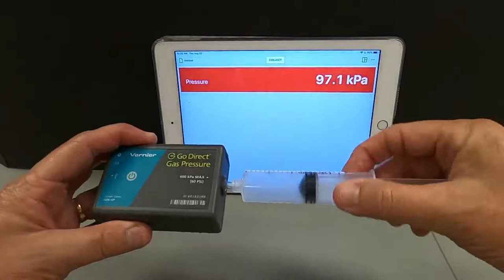How does the amount of gas particles impact the pressure of the gas?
Credits to Mitchell Sweet (EMCC)
Use this video to collect data for an experiment in which the volume of gas and the temperature of the gas are held at a constant. Record data that shows how pressure changes when the amount of gas particles is changed in the syringe. For units, we'll use mL of air as "groups" of particles since the volume of gas is directly related to the number of particles.